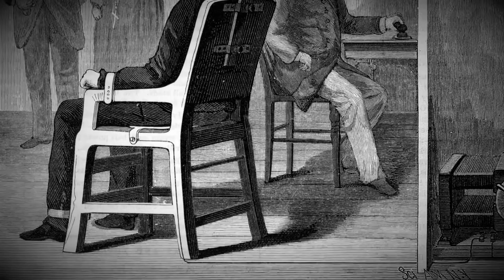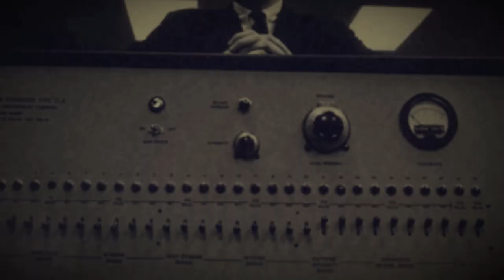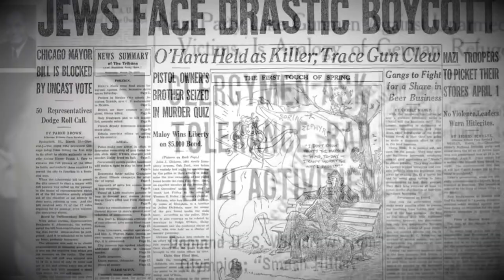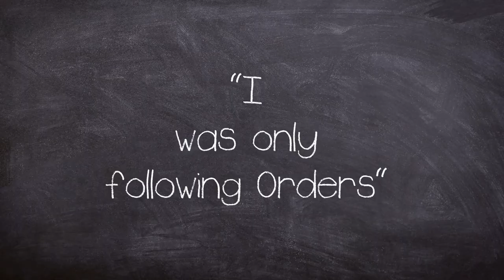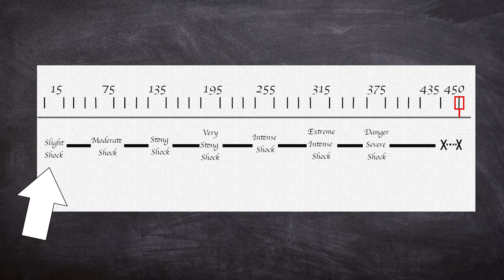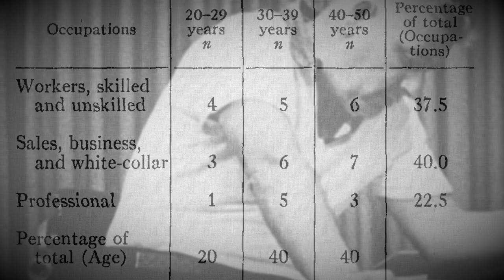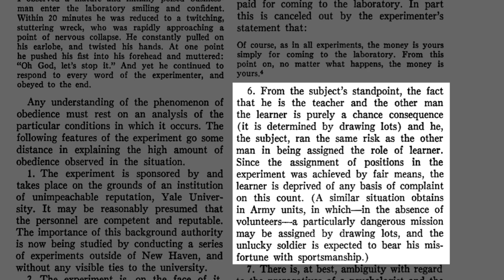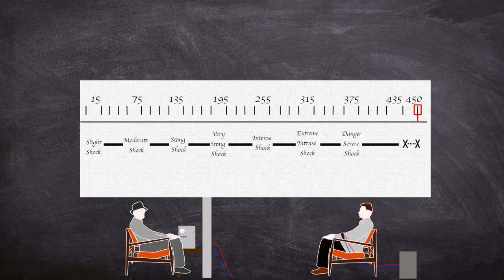Shock Study on Obeyance Conclusions - The Milgram Experiment (1963) | Short Documentary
The Milgram experiment was a study on obedience to authority figures conducted by  Psychologist Stanley Milgram in 1963.

They measured the willingness of study participants to administer an electric shock on another person.

The Fascinating Horror of the study, has gone down in history as a  horrific experience for the participants, leading to controversy.

Author @Plainly Difficult